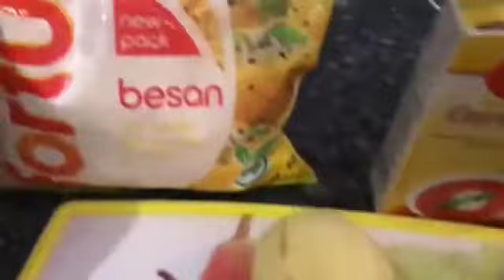aloo cheela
Morning | breakfast | light  | kids | snack | recipe